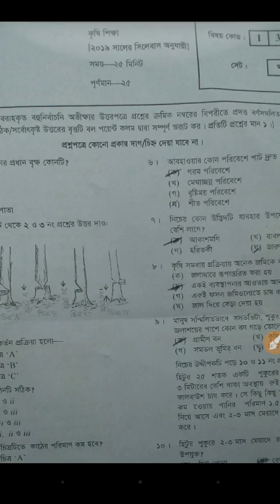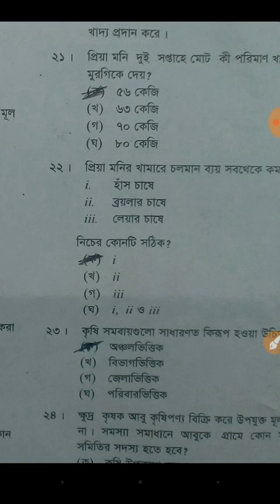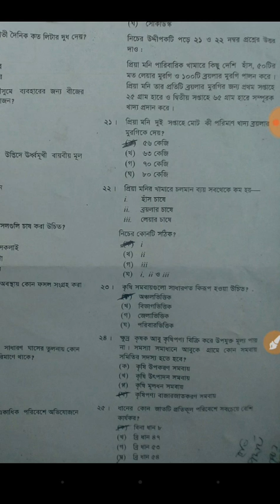SSC Agriculture Studies MCQ Answer 2019 এস এস সি কৃষি শিক্ষা নৈবিত্তিক উত্তর ২০১৯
SSC Agriculture Studies MCQ Answer 2019

 এস এস সি কৃষি শিক্ষা নৈবিত্তিক উত্তর ২০১৯